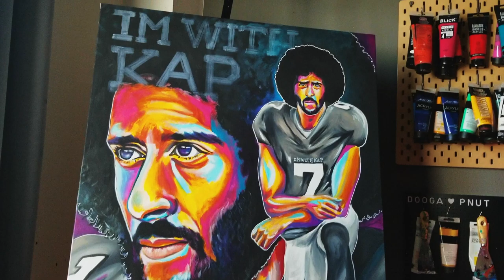Abstract Portrait of Colin Kaepernick!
In this video I am painting a portrait of Colin Kaepernick!